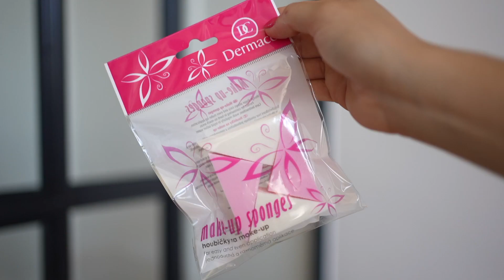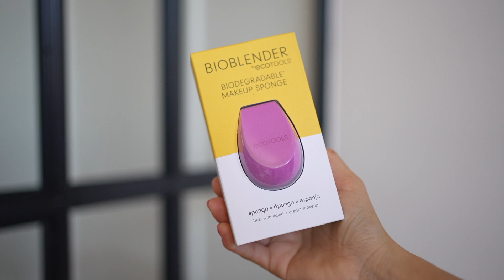Houbičky na make-up: na co všechno se dají při líčení využít?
Pokud chcete nanést svoji dekorativní kosmetiku jednoduše a zároveň přesně, tak použijte vhodné aplikátory. Aplikátory, neboli houbičky, nemusíte využívat jen k nanášení make-upu, ale i na oční stíny, pudr, tvářenku a další líčidla. V případě, že zvolíte tu správnou a zároveň kvalitní houbičkou, tak perfektně zakryjete všechny nedokonalosti pleti a výsledek vás mile překvapí. Jaký druh houbiček máte nejraději a na co je nejčastěji využíváte?